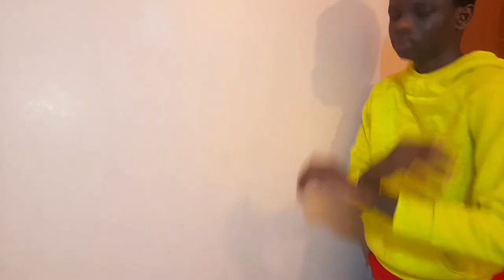chapo -Dilemma song |NELLY|(PARODY) chapati is my baby but ugali is messing up.